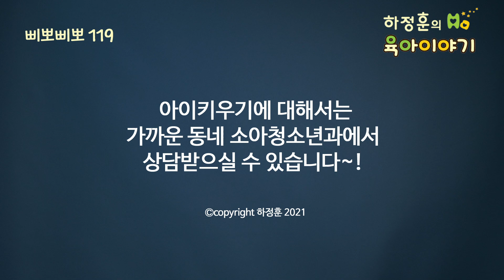#297 재미있는 인생! 아이 스스로 만들게 하세요! : 소아청소년과 전문의 하정훈의 육아이야기(소아청소년과전문의, IBCLC, 삐뽀삐뽀119소아과저자)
아이도 재미있게 인생을 살아야 합니다.

하지만 부모가 만들어 주는 재미보다는
스스로 재미았는 인생을 살게 해주자

특별한 재미를 자꾸 주지 말자
아이 스스로 일상에서 재미를 찾게 하자
따분한 일상을 즐기는 능력이 만들어진다
특별한 거 해줄 생각하지 말자
친구랑 놀게 하는 것이 제일 중요